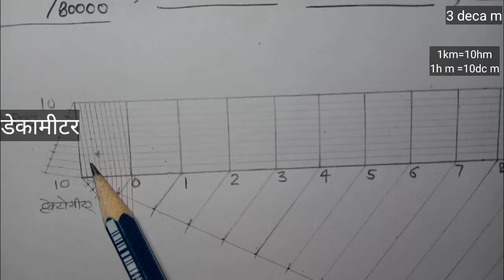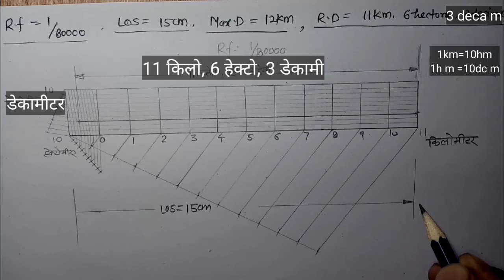How To Draw Diagonal Scale// विकर्ण मापनी///Engineering drawing//Polytechnic First Semester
Basics video jo apki physics, chemistry, math बदल कर रख देगी

study circle 2.0 (square trick)  वर्ग ट्रिक मात्र 5 सेकेंड में 💯💯🔥🔥🔥 part-3